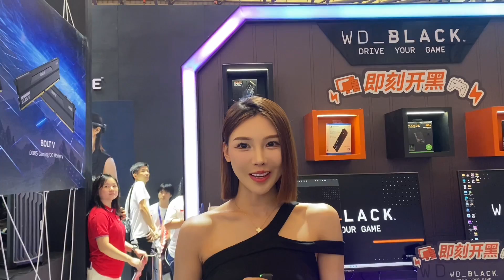2023 上海 ChinaJoy 第一天 挖掘到12個高顏值美女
2023 上海 ChinaJoy 第一天 挖掘到12個高顏值美女